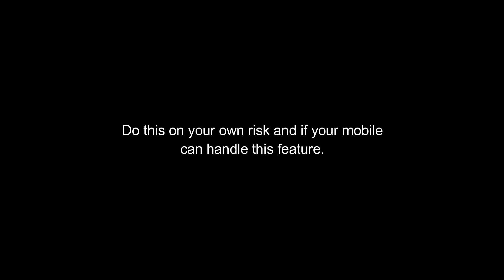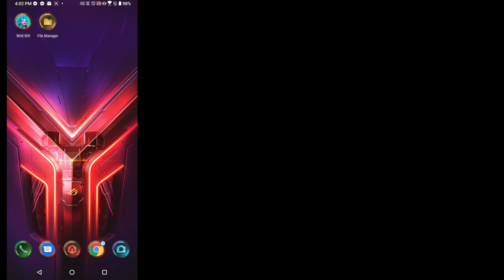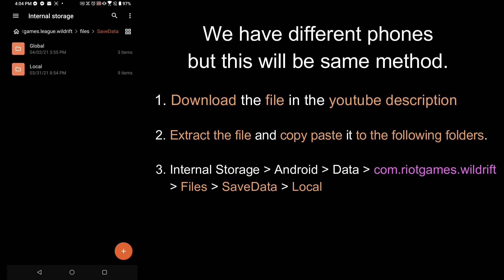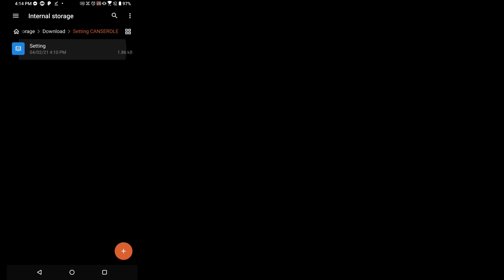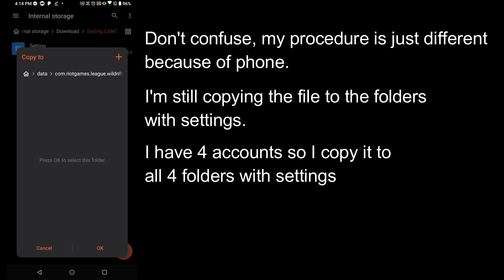Wild Rift - Unlock 120 FPS on non supported devices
All WILD RIFT Champion's Skinspotlight in here!